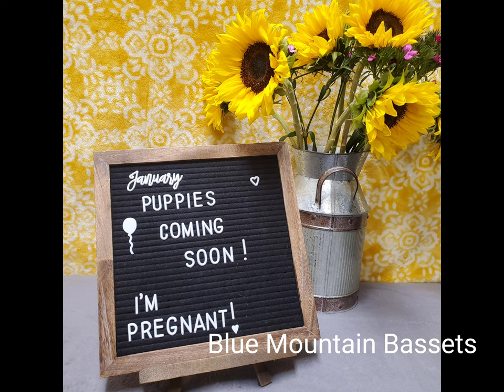Pregnant Basset Hound 💝